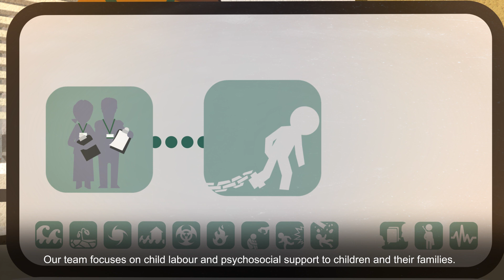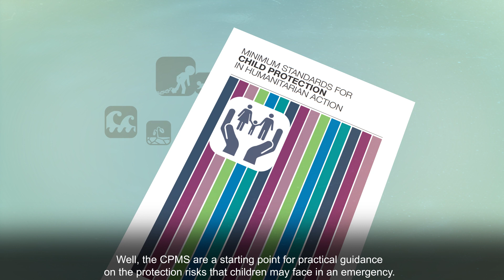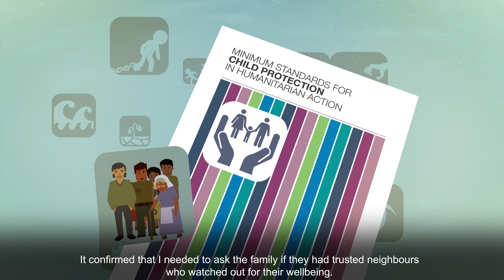Hannah Has a New Job: CPMS Induction Video (English subtitles)